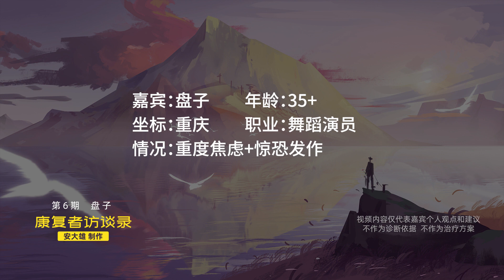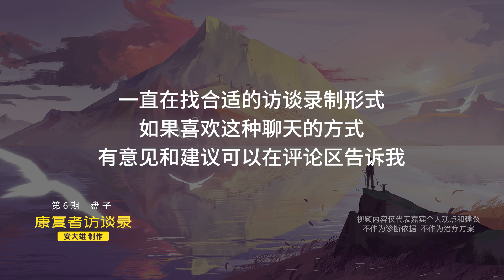【焦慮症康復採訪 第6期】重度焦虑康复分享，感恩焦虑让我完成蜕变！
我的微信：andaxiong01
（可以看朋友圈，非咨询不私聊